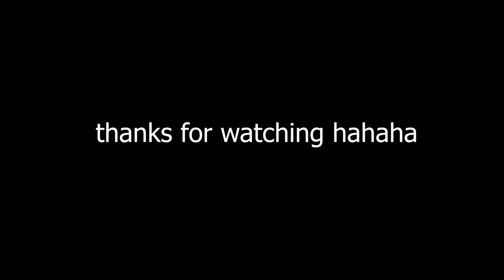PANO BA LUMAKI ANG CHEST? (CHEST DAY SECRET REVEAL)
p.s some of the jokes are not my mine and we're only recreated just for fun